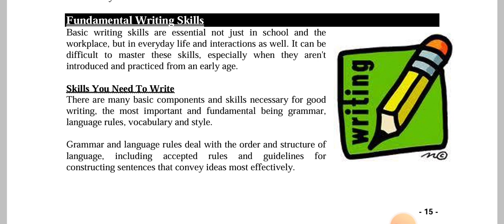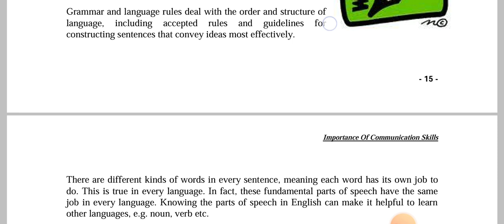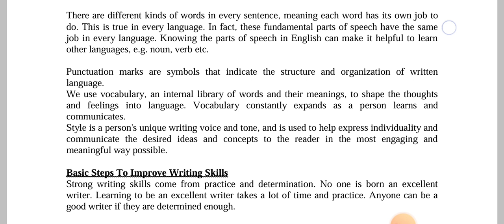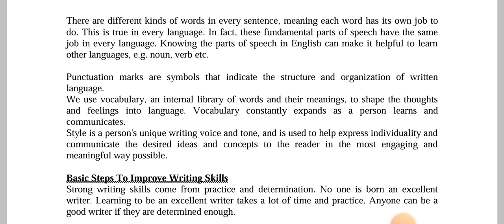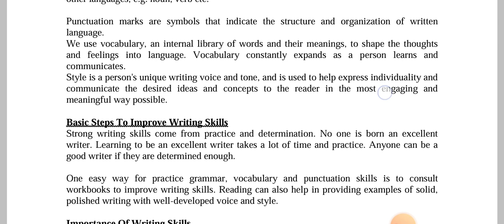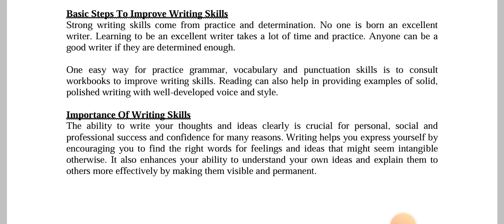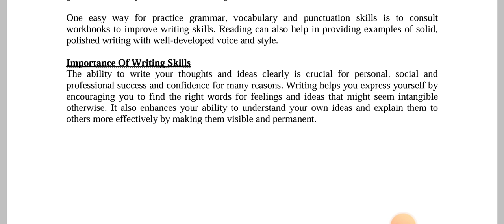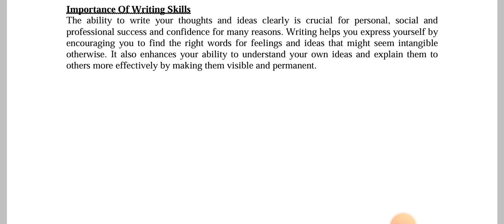Fundamintal Writing Skills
part Second (Second year)Paper 2.(Social Behaviour Law and Ethics)||Pharmacy Technician Category B.lecture No 06

ہم اپنے اس یوٹیوب چینل پائنیر سائنس اکیڈمی ٹبہ سلطان پور  Psa Tsp پر فارمیسی ٹیکنیشن کیٹگری B پارٹ فرسٹ (فرسٹ ایئر) اور پارٹ پیپر 1 اور پیپر 2  کے لحاظ سے تمام ویڈیوز اپلوڈ کرتے ہیں جو لیکچر ہر روز oبچوں کو دیتے ہیں وہی لیکچر اس پہ اپلوڈ کر دیا جاتا ہے اپنے تمام طلبہ کو اور اپنے ساتھیوں کو اس چینل کا مشورہ دیں  اس پر بالکل آسان لیکچر بچوں کے لیے اپلوڈ کیے جاتے ہیں اور بہت آسان تیاری کے لیے انفارمیشن بھی دی جاتی ہیں اپنے تمام دوستوں کو اس کا مشورہ دیں اور اس پر زیادہ سے زیادہ دوستوں کو لائیں اگر چینل اچھا لگے میری باتیں سمجھ میں آئیں تو اس کو لائک کریں شیئر کریں اور اپنے دوستوں کو سبسکرائب کروائیں تاکہ اس مہنگائی کے دور میں گھر بیٹھ کر جو جو بچے اچھی سی تیاری کpرنا چاہتے ہیں اور ان کے پاس فیس ادا کرنے کے پیسے نہیں ہیں تو وہ اس چینل سے فائدہ اٹھا سکیں جزاک اللہ
This video is about Fundamintal Writing Skills ||